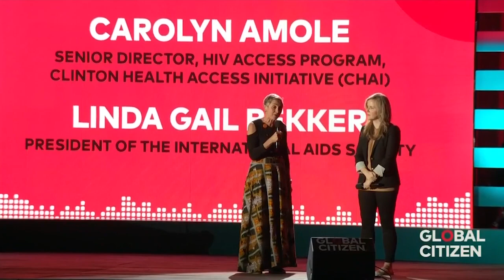New HIV Drug Pricing Will Help 30M People | Global Citizen Festival NYC 2017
Carolyn Amole, ‎Senior Director, HIV Access Program at Clinton Health Access Initiative announces a new pricing agreement with Mylan Laboratories and Aurobindo Pharma that’s set to benefit over 30 million people living with HIV in countries with the greatest need at Global Citizen Festival NYC on Sept. 23, presented by T-Mobile. She made the announcement with the support of the Bill & Melinda Gates Foundation, USAID, the Global Fund to Fight AIDS, Tuberculosis and Malaria, DFID, Unitaid, and UNAIDS. Whoopi Goldberg joined her onstage.